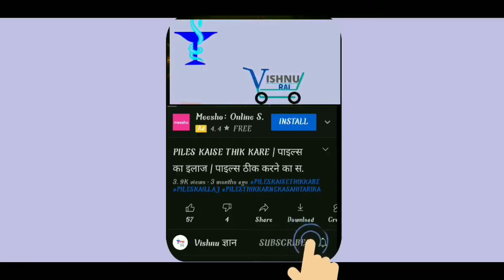Candid dusting powder | कैंडीड डस्टिंग पाउडर | Candid dusting powder in hindi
Hello friends I am Vishnu rai here with another video this video is about candid dusting powder in this video I have explained everything about candid dusting powder so watch full video and also subscribe my channel thank you

topics covered
candid dusting powder | candid dusting powder in hindi | candid dusting powder uses | candid dusting powder for kids |